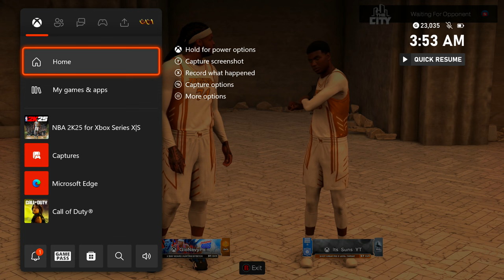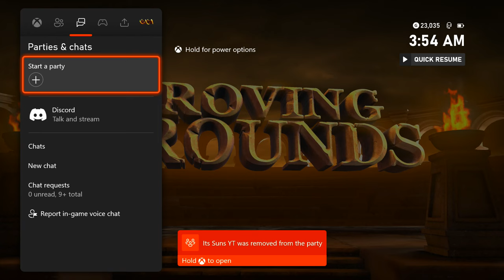Exposing Trash Talkers in Proving Grounds (NBA 2K25)